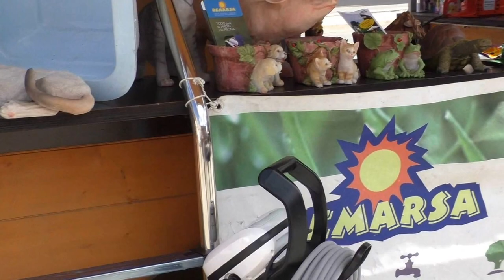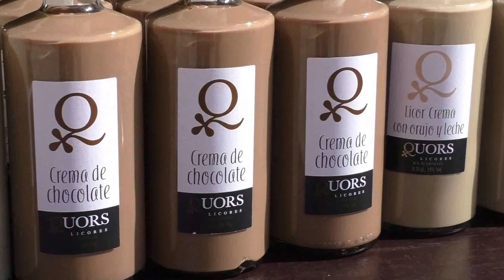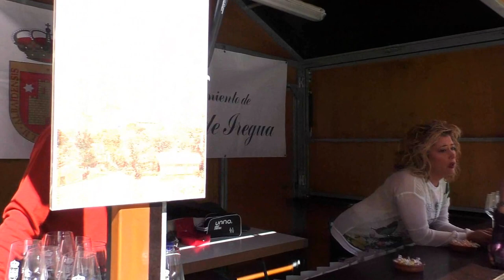II Muestra de productos de Albelda de Iregua 2016